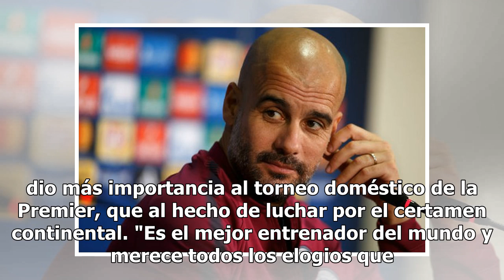El dardo que le lanzó Jurgen Klopp a Guardiola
El técnico de Liverpool, el alemán Jurgen Klopp, aseguró durante la rueda de prensa previa a la final de la Liga de Campeones que Josep Guardiola le da más importancia a la Premier League "porque lleva años sin jugar la final" de la Champions. El germano no tuvo reparos en responder así a declaracio...